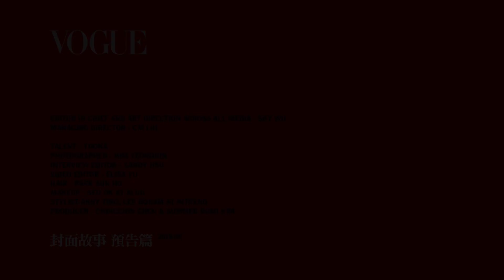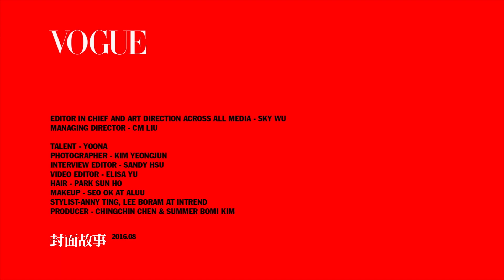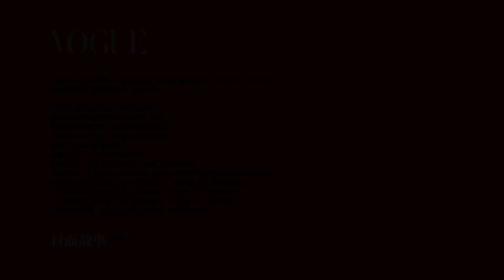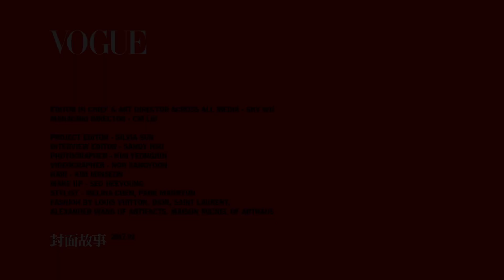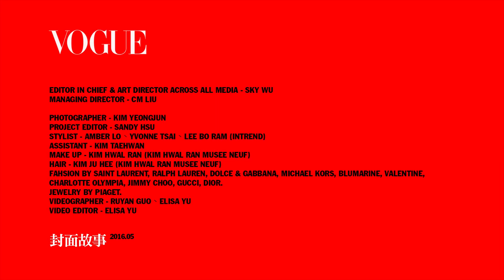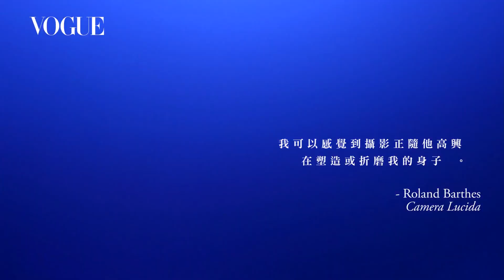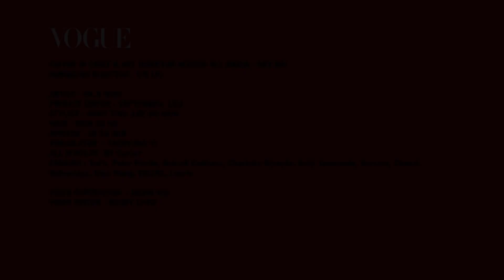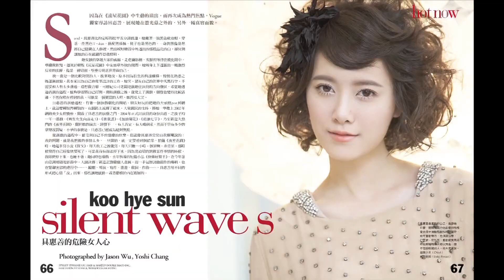韓流女星封面拍攝：潤娥 / 韓孝周 / 河智苑 / 具惠善(特輯) ｜VOGUE Taiwan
00:00 與潤娥 YoonA 的初次相遇，看見她無與倫比的魅力
00:40  潤娥的中文流行語公開 | 封面拍攝花絮
02:05  韓孝周한효주 自體發光的每個美麗瞬間
03:03  韓孝周한효주 誘惑與清純並存的女神魅力
03:54  韓孝周한효주 期待我的三十世代
04:51  河智苑 Ha Ji-Won 舉手投足充滿氣勢
06:00  前世是武士?! 河智苑氣勢展演劍舞
07:02  河智苑 各種模樣的自我 | 封面故事
08:50  河智苑的美膚秘密與愛心撒嬌攻勢
11:00  韓國女星 河智苑 하지원
12:36  河智苑 하지원 拍攝現場
14:27  具惠善 Ku HyeSun (구혜선) 的花樣女人心

√ 素人改造3步驟！化身超正女孩非難事
√ 瘦腿、塑腰、練翹臀！最多減肥資訊看這裡